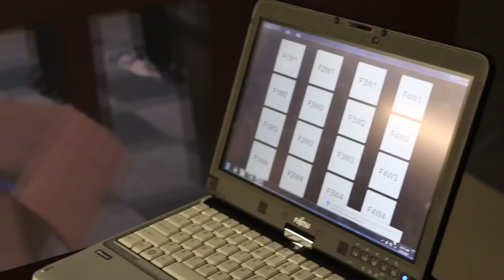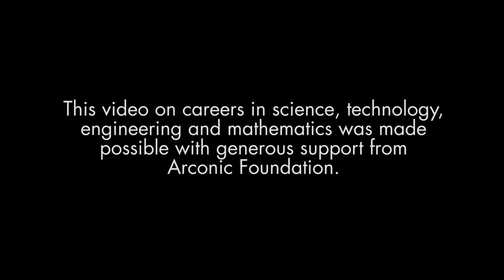Calling scientists of all colors | Science News for Students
Science, technology, engineering and math — or STEM — will benefit from inputs that reflect a diversity of viewpoints, experiences and cultures. Never meeting people who “look” like you can serve as a barrier to encouraging the participation in STEM of underrepresented minorities, such as African-Americans, Hispanics and Native Americans. Meet some people who have hurdled that barrier and now thrive in research.

Story
Roberta Kwok

Production
Adam Dylewski

Explainr